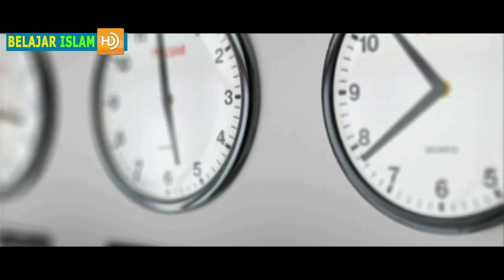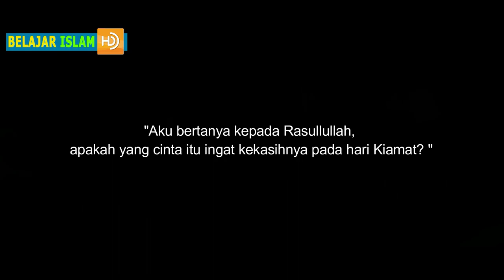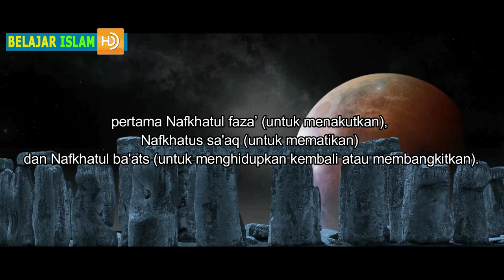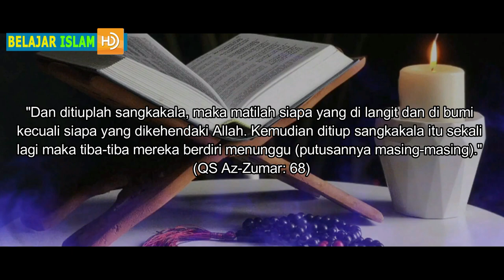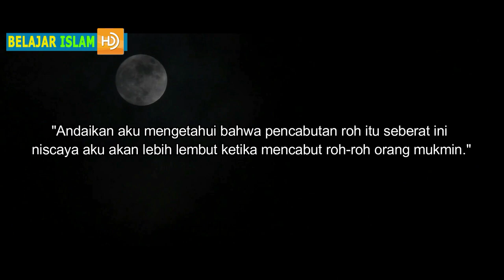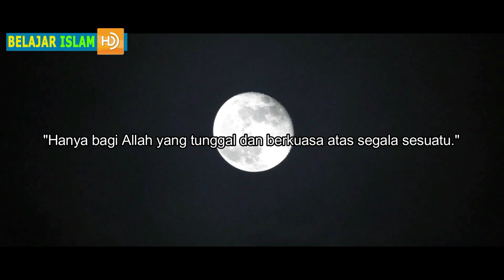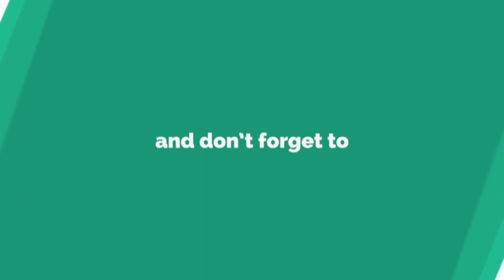DAHSYATNYA HARI KIAMAT..!! Jeritan Tangisan Malaikat Maut Saat Mencabut Nyawanya Sendiri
Hari Kiamat digambarkan dengan hari yang sangat dahsyat sebagaimana diceritakan Al-Qur'an dan Hadis. Lebih dari 9 surah dalam Al-Quran mengisahkan hebatnya kegoncangan Hari Kiamat.